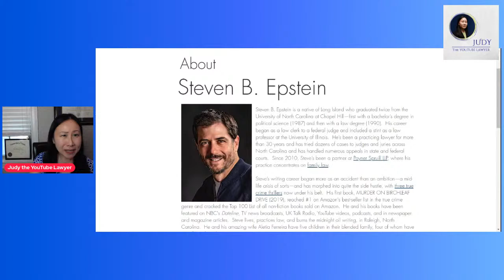Talk about Dan Markel case with Lawyer-Author Steven Epstein "Extreme Punishment"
Lawyer and true crime author Steven Epstein discusses his upcoming book about law professor Dan Markel, who was murdered by hitmen in July 2014. He answers questions posited by viewers about this complex, ongoing case-- Luis Rivera, Sigfredo Garcia, and Katherine Magbanua have been sentenced and are in prison, and Markel's former brother-in-law Dr. Charlie Adelson is in jail awaiting trial for his role in Dan Markel's murder. Steven Epstein's book "Extreme Punishment" will be available for pre-order on Amazon in mid- to late September. Epstein is originally from Long Island, New York and attended UNC-Chapel Hill for both college and law school. After clerking for a federal judge, he taught at University of Illinois law school and then worked for prestigious law firms. He is currently a partner at Poyner & Spruill in Raleigh, North Carolina. Epstein has over 30 years of experience as a trial lawyer in both state and federal courts. He discussed his career and his other books (about the Michelle Young and Mike Williams murders) in a previous livestream show on this channel: